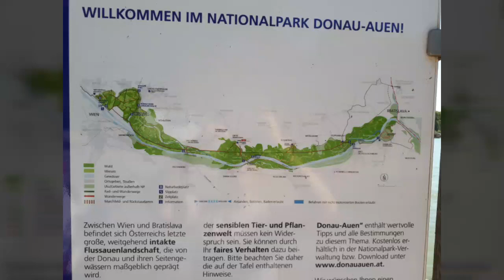Orth an der Donau - ein wunderschöner Spaziergang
Spaziert mit uns an der Donau entlang und lasst euch von tanzenden Sonnenstrahlen verzaubern!

Schiffe, Kajakfahrer, zu Restaurants umgebaute Boote und viele wunderbare Eindrücke konnten wir festhalten.

Die Jause haben wir im Uferhaus konsumiert - ein krönender Abschluss nach einem herrlichen Tag!